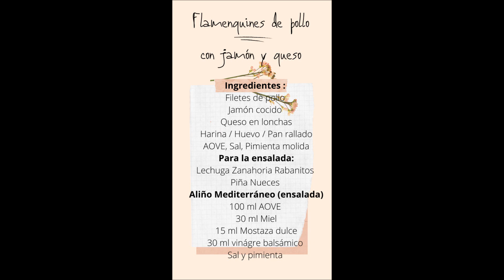Flamenquines de pollo con jamón y queso con ensalada mediterránea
Deliciosos flamenquines de filetes de pollo, acompañados por una exquisita ensalada con aliño mediterráneo, espero que os guste y me dejéis un like y suscripción y si  queréis, podéis sugerir algún plato que os guste.

Ingredientes :
Filetes de pollo
Jamón cocido
Queso en lonchas
Harina / Huevo / Pan rallado
AOVE, Sal, Pimienta molida
Para la ensalada:
Lechuga Zanahoria Rabanitos
Piña Nueces
Aliño Mediterráneo (ensalada)
100 ml AOVE
30 ml Miel
15 ml Mostaza dulce
30 ml vinágre balsámico